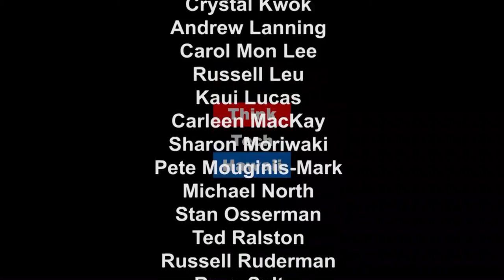In Support of Medical Aid in Dying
Rep. John Mizuno is the former Vice Speaker of the Hawaii House of Representatives.
He was first elected to the House in 2006, representing District 30.  After redistricting, he became the Representative for District 28, winning more than 70% of the vote in the 2012 election.  Mizuno has served as the Chair of the Human Services Committee, and also as House Majority Whip. Prior to elected office, Mizuno was an Administrative Law Judge in California (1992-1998),  a Special Investigator in Hawaii (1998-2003), and a Legislative Aide to Representative Dennis Arakaki.  In this episode of Navigating the Journey, Rep. John Mizuno joins Marsha Rose Joyner to discuss support for medical aid in dying legislation.